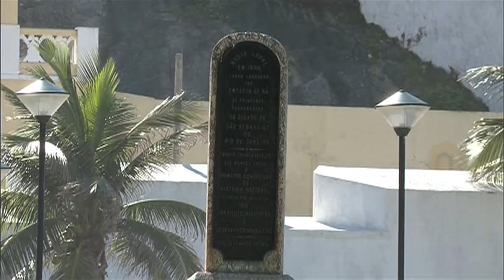Judocas japoneses treinam no Rio de Janeiro para os Jogos Olímpicos de 2016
NBR NOTÍCIAS - 13.07.15: Em preparação para os Jogos Olimpícos de 2016, a seleção masculina japonesa de judô desembarcou no Rio de Janeiro para treinar na escola de educação física do Exército. A delegação é composta por 12 atletas medalhistas olímpicos. Para garantir a qualidade da estrutura do centro de treinamento, o Exército  contou com investimento de R$ 20 milhões do Ministério do Esporte.